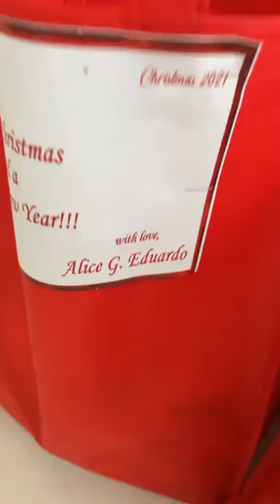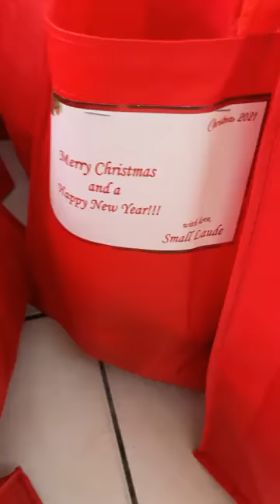Relief goods/ayuda from my idol Small Laude, God bless u madam! video credit to tiktok owner